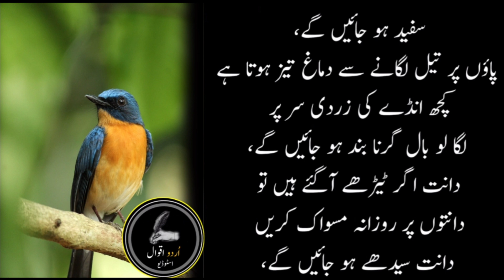Baal Jharny Ya Sfaid Hony Lgy 2 Chezein Lgao (Hair loss and graying) - New Quotes in Urdu